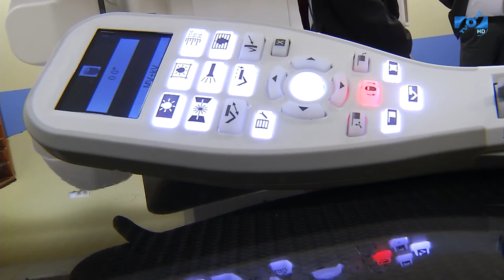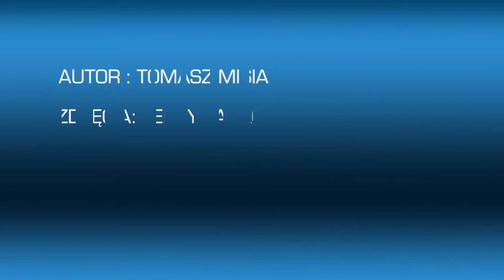Zielonogóski oddział Polskiego Towarzystwa Fizyki Medycznej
Dzisiaj na Uniwersytecie Zielonogórskim oficjalnie zainaugurowano powstanie zielonogórskiego oddziału Polskiego Towarzystwa Fizyki Medycznej. Inicjatorami i organizatorami tego przedsięwzięcia są Wojewódzki Szpital Kliniczny im. K. Marcinkowskiego w Zielonej Górze oraz Wydział Fizyki i Astronomii Uniwersytetu Zielonogórskiego.
Dzisiejsze wydarzenie ma istotne znaczenie z punktu widzenia faktycznego współistnienia teorii i praktyki, otwierając nowe możliwości rozwoju zarówno na płaszczyźnie akademickiej jak i warstwie czysto praktycznej, co jest niezmiernie istotne w procesie kształcenia, zwłaszcza w perspektywie tworzenia nowego kierunku na Uniwersytecie jakim jest właśnie Fizyka medyczna.
Istotnym punktem dzisiejszego wydarzenia była prezentacja ultranowoczesnego akceleratora Varian, który znajduje się w Szpitalu Klinicznym. Jest to obecnie najnowocześniejszy na świecie sprzęt używany w radioterapii nowotworów.

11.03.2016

Produkcja:
Telewizja Uniwersytetu Zielonogórskiego